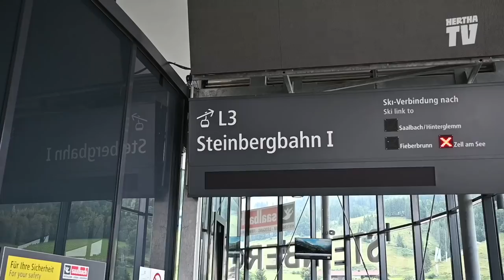6. Tach in Blau-Weiß | Trainingslager in Leogang | Hertha BSC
Das zweite Testspiel in Österreich stand auf dem Programm. Dazu eine Medienrunde mit Fredi Bobic und eine Gondelfahrt mit Peter Pekarík.